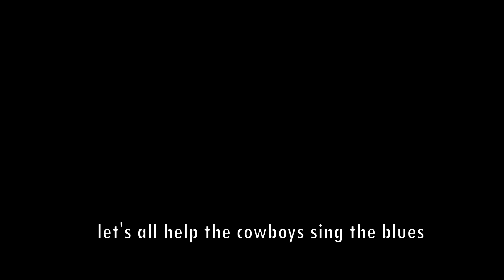lets all help the cowboys sing the blues